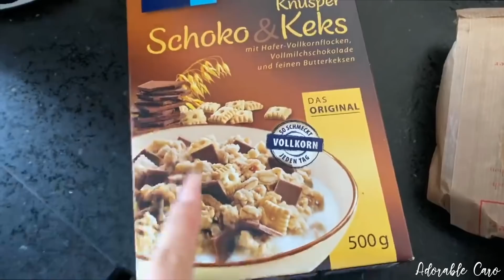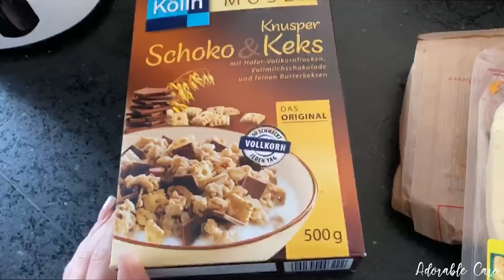Girls am Feiern (lit AF weekend) -Adorable Caro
hey babes!!

-AC
-Equipment